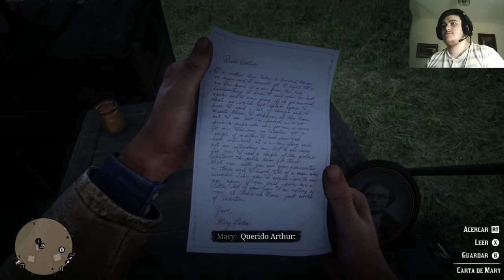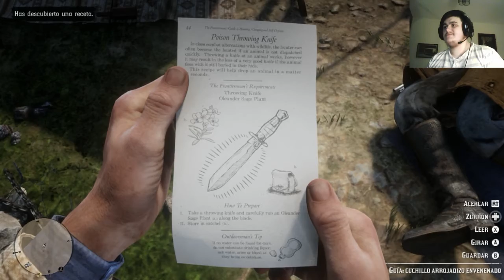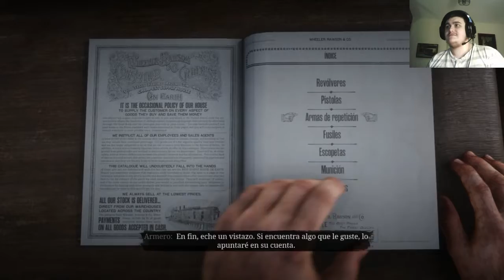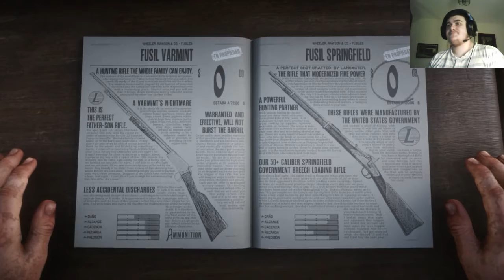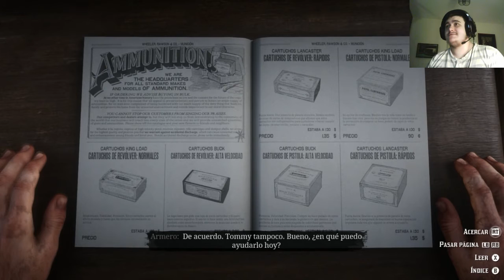Al rescate #9 | Red Dead Redemption 2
Hoy vamos a rescatar a los dos miembros de la banda que han capturado